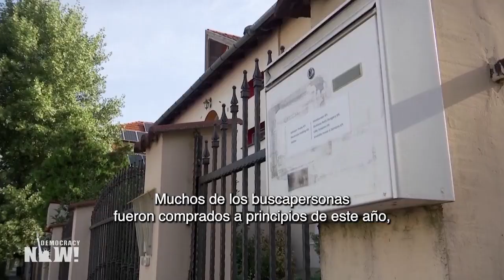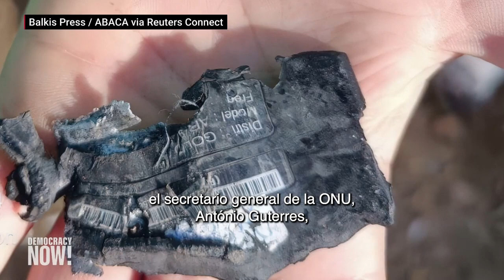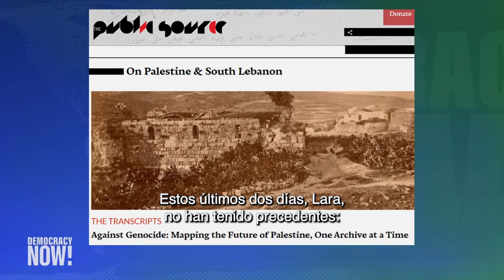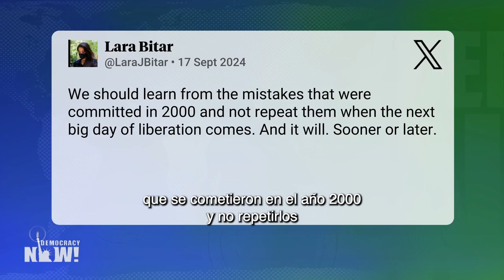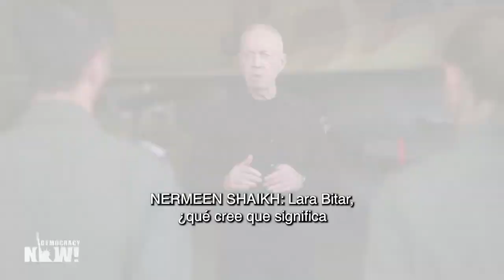Lara Bitar compara los ataques israelíes con buscapersonas con el inicio de la guerra de 2006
Entrevista del 19 de septiembre de 2024.

Actualizamos la información de lo que está sucediendo en el Líbano donde, el miércoles 18 de septiembre, al menos 20 personas murieron y otras 450 resultaron heridas a causa de otra ola de explosiones, en este caso de dispositivos de radio conocidos como “walkie-talkies” que estallaron sin previo aviso en diferentes lugares del país. Se trata del segundo evento de lo que parece ser una operación israelí contra miembros de la organización Hizbulá a través de dispositivos de comunicación portátiles saboteados con material explosivo. El día anterior, la explosión simultánea de varios buscapersonas en distintos puntos del país provocó al menos doce muertes y dejó a miles de personas con heridas espantosas. Las autoridades libanesas han prohibido los buscapersonas y walkie-talkies en todos los vuelos y hay un temor constante en la población de que los aparatos electrónicos domésticos de uso cotidiano exploten repentinamente. En los ataques han muerto menores de edad, médicos y otras personas civiles.

“En general, los medios de comunicación occidentales están mostrando esto como una campaña sofisticada cuyos blancos son presuntos agentes de Hizbulá, pero la realidad es que, en su mayor parte, estas explosiones afectaron a la población civil”, señala la periodista Lara Bitar, jefa de redacción del medio independiente de Beirut The Public Source. Bitar advierte que estos “ataques terroristas” de Israel podrían ser el preludio de un ataque mayor. “El Gobierno israelí ya ha tomado la decisión de intensificar el conflicto y de librar una guerra a gran escala en todo Líbano”, añade.